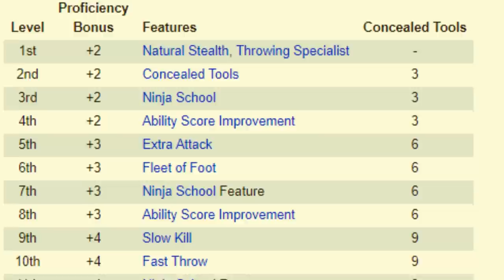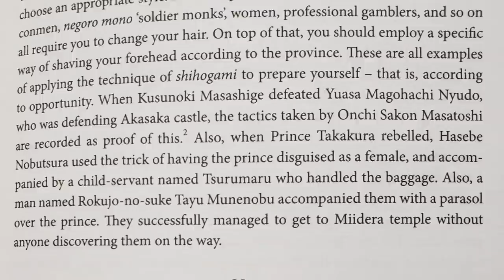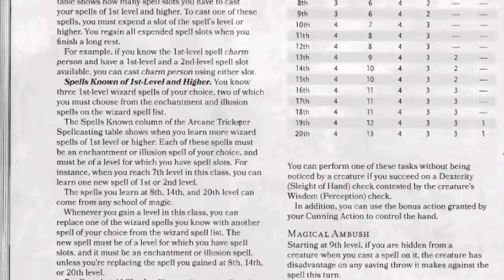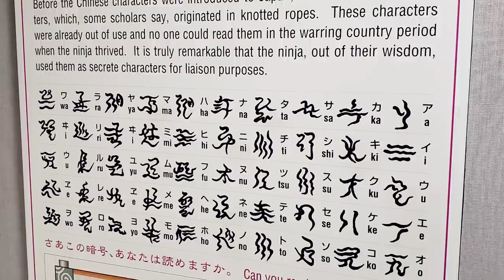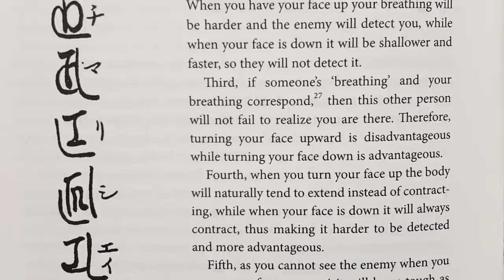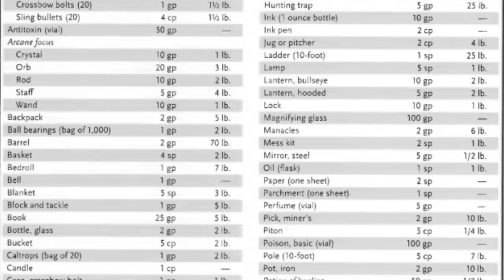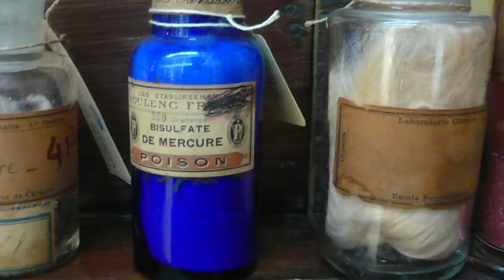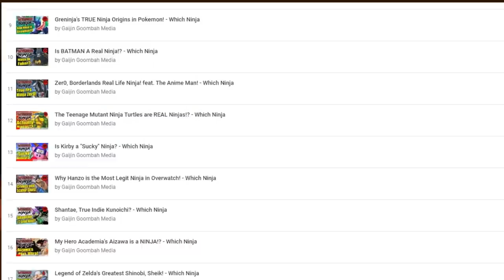How to Build a REAL Ninja in Dungeons & Dragons! – Which Ninja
In a post Critical Roll world, Dungeons and Dragons has EXPLODED as one of the most popular forms of streaming entertainment.  And like all popular media, it got NINJAS!  But how legit are they?  Today, let me show you the historical origins that built one of the key cast from the hit D&D Stream/Podcast, Greckles from the Unexpectables!

Hang out on our Streams!

every Wednesday at 9pm cst!

Research Materials:
The Bansenshukai
The Shoninki
Naruhodo Ninja Ozukan
The Ninja Shinobitte Nanja?

All art used credited the original artist in video!
Which Ninja Themesongs by NoteBlock Remix!